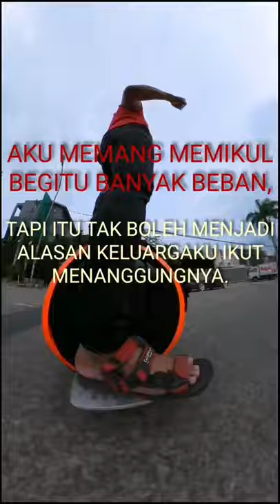EUC Ninebot E+ vs Ninebot Z10